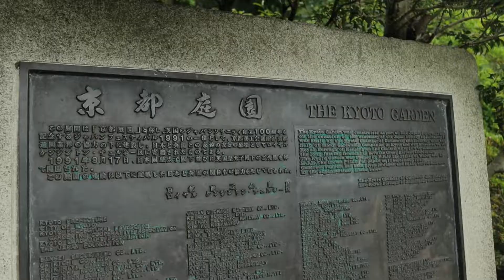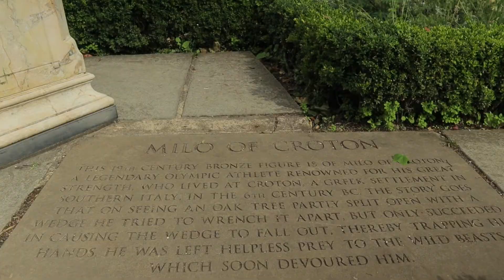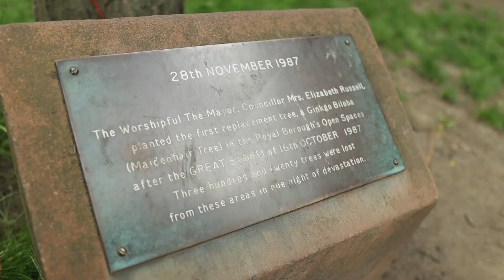2021/07/11 京都庭園 Kyoto Garden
音楽はDOVA-SYNDROME及び魔王魂より拝借いたしました。

(1) フリー音源「雪化粧」 by MAKOOTO
(2) フリー音源「墓碑銘」 by 秦暁

(1) 民族10
(2) ファンタジー05